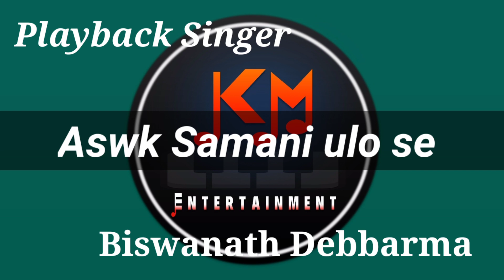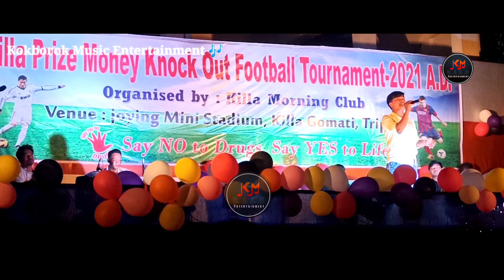Biswanath Debbarma || Live Concert in Tripura || Placback Simger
Hy...Guys
"Kokborok Music Entertainment" aboni bisingtwi kwtal kwtal rwchapmung tei mwsamung abono karwibo mwnwikothok kokrogbo naiwi manai.
BISWANATH DEBBARMA(PLAY BACK SINGER)
Bo khoroksa Tipura hasteni belai rwchapna kwrwng. abo karwibo bini khuktwi kwbangma rwchapmung rwchapjakha.
"Achaima Haa A Musical Band" Northeast Tripura famous Band. Tripura hasteo tabuk kwbangma Band tongo. o Band chengmani 2009 bisini simi, tei aro Tripura hasteni kwbangma rwchapwrwngrogbo kwrwngjak tongo. Live Performance o tamnairogni bisingo tongo :- Akash, Samar, Jashua,Kripesh and Keshab.
"Kokborok Music Entertainment" It's a platform of Tripura, Live show, live program comedian etc.  So, all the music lovers who believe in magic of music come join us and live the magic of music with "Kokborok Music Entertainment"